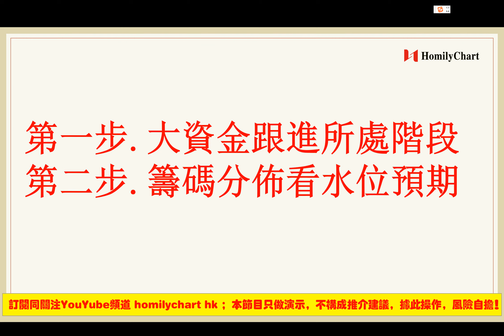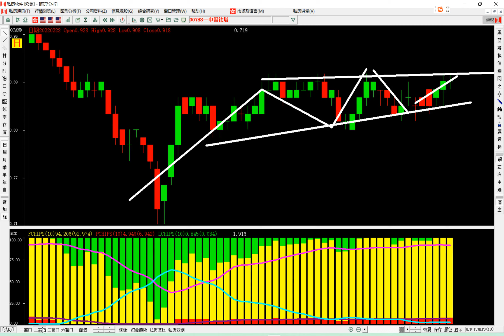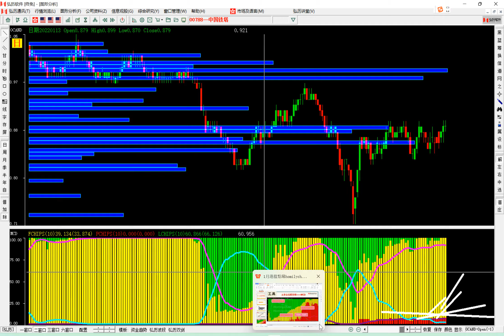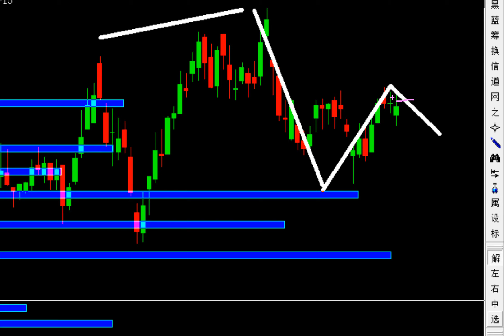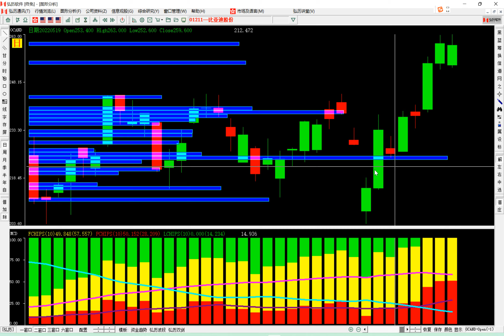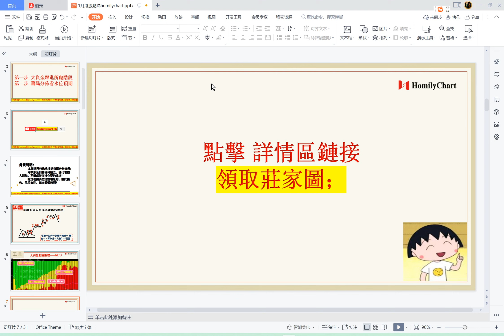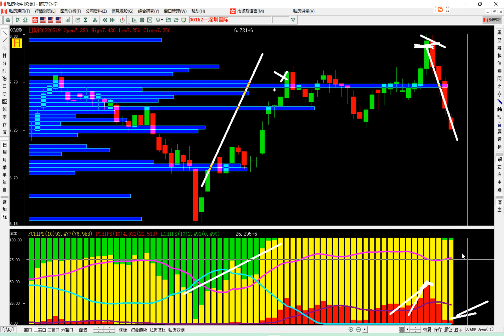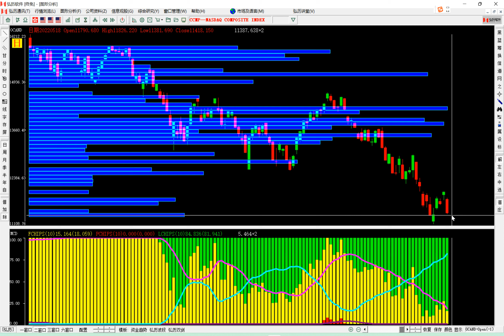【港股點睇】149期｜恆指裂口下跌，中國鐵塔没有跌？機構視角7｜阿里巴巴｜美團公司｜中国铁塔｜兖州能源｜深圳国际｜比亞迪股份｜中國燃气｜碧桂园｜納斯達克指數｜恆生指數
第一步. 大資金跟進所處階段
第二步. 籌碼分佈看水位預期

【港股點睇】149期｜恆指裂口下跌
，中國鐵塔没有跌？
機構視角7｜阿里巴巴｜美團公司｜中国铁塔｜兖州能源｜深圳国际｜比亞迪股份｜中國燃气｜碧桂园｜納斯達克指數｜恆生指數

免責聲明： 本頻道所有分享純屬個人心得，所提供的投資策略未必適合所有投資者。 本人並非證監會持牌人士，所談及、分析之股票及金融產品，任何不論種類或形式之申述，並不構成任何投資要約、誘使、邀請、建議及推薦。 證券價格可升可跌，甚至變成毫無價值。買賣證券未必一定能賺取利潤，反而可能會招致損失。無論如何，投資者都應審慎投資行事，風險自擔。
股市有風險，理財需謹慎。